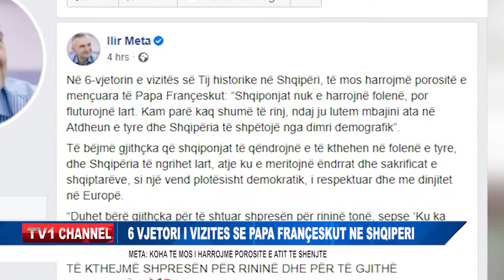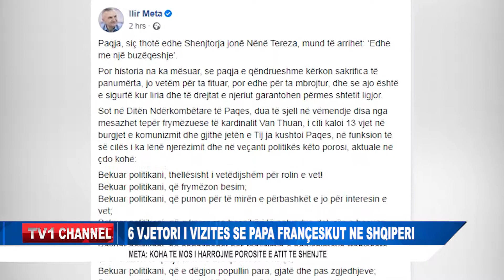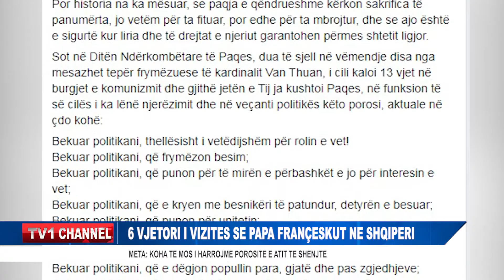6 VJETORI I VIZITES SE PAPA FRANÇESKUT NE SHQIPERI